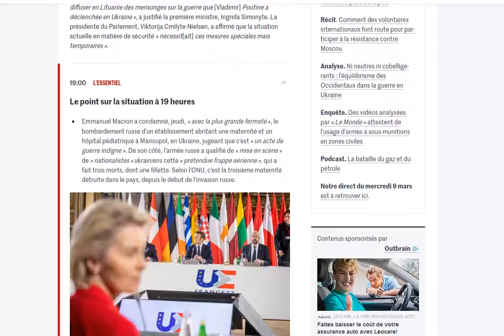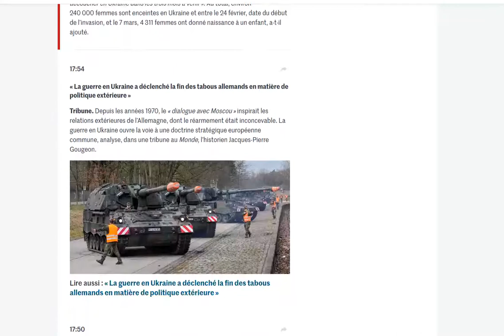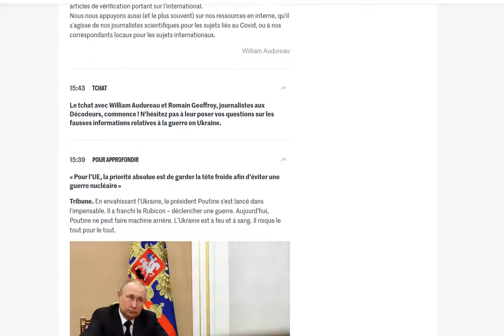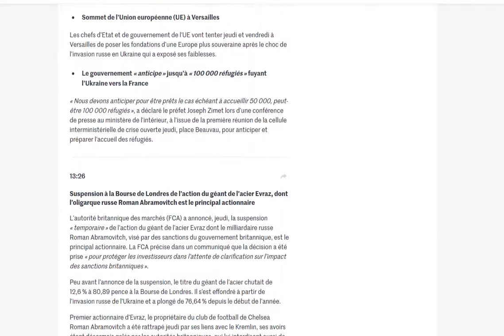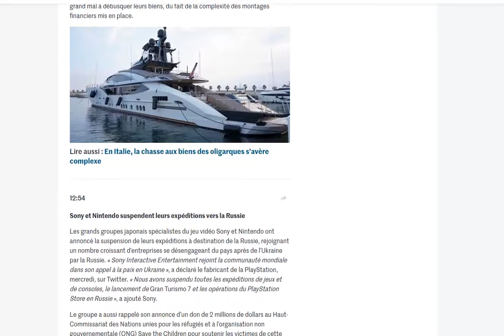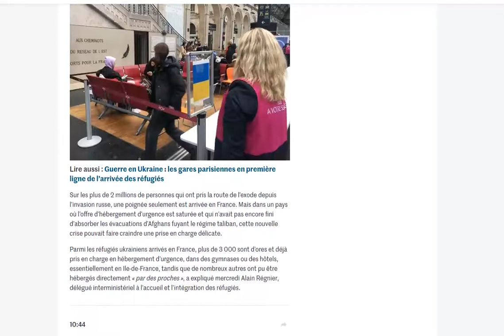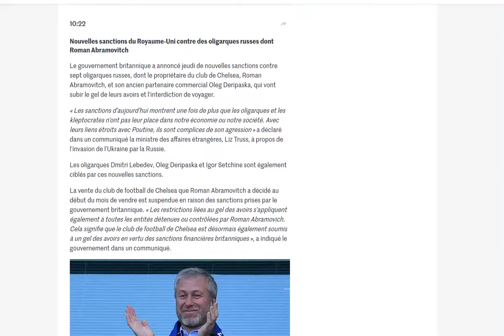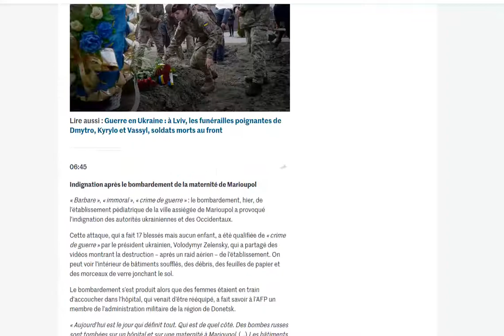UkraineWar : L'actu du 10 mars 2022 : Bombardement d'une maternité à Marioupol !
Montez le son à fond ^^